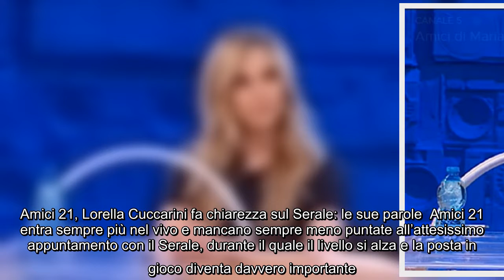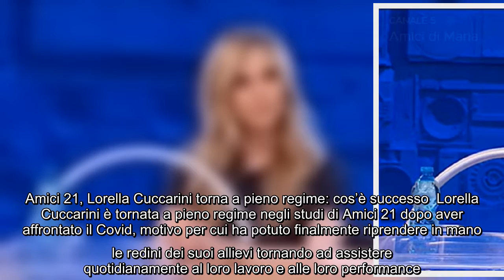Amici 21, Lorella Cuccarini fa chiarezza sul Serale le sue parole Amici 21 entra sempre più nel viv